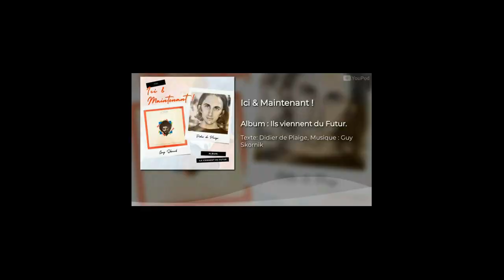Radio RIM Chant DIDIER de Plaige Radio ici et maintenant